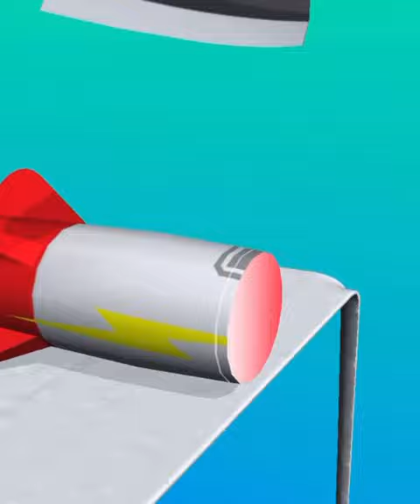ASMR Cutting Game! Relaxing sounds! Satisfying Video